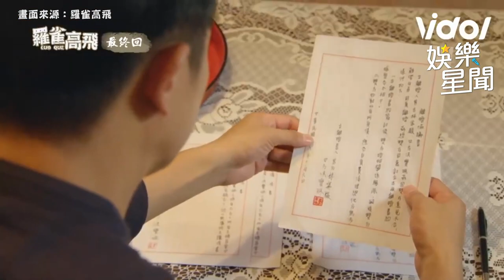繞了一圈還是你... 邱凱偉、大元 突破困難終於在一起💐平凡簡單的愛情最浪漫 ｜三立娛樂星聞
畫面來源：羅雀高飛